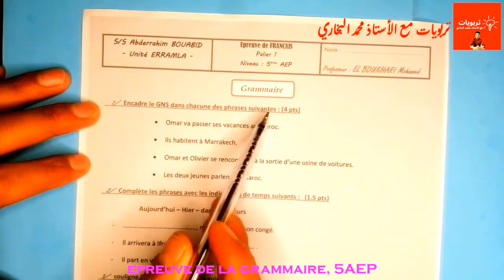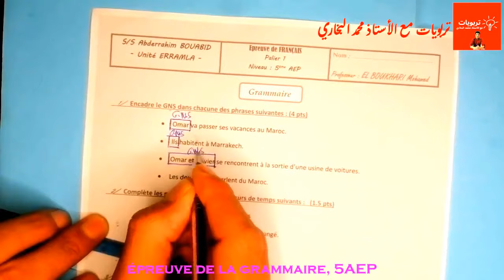فروض المستوى الخامس ابتدائي 2022 2023 الدورة الأولى فرض اللغة الفرنسية || GRAMMAIRE 5AEP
فروض المستوى الخامس ابتدائي 2022 الدورة الأولى فرض اللغة الفرنسية || GRAMMAIRE 5AEP

فروض المستوى الخامس ابتدائي 2022 الدورة الأولى فرض اللغة الفرنسية || La compréhension de l'écrit